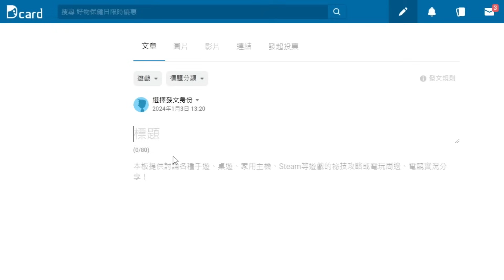不專業教學 蘇離排位賽有辦法拿下第17連勝嗎xD 真的好久沒有自己拍片了!【均仔】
希望你們看的開心